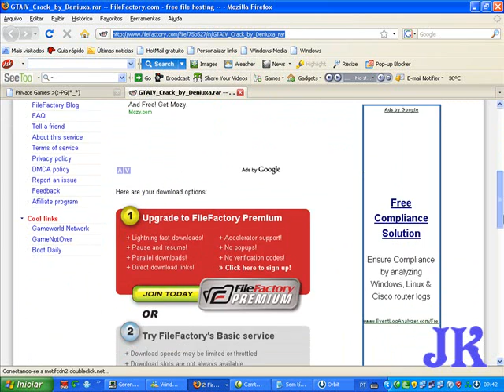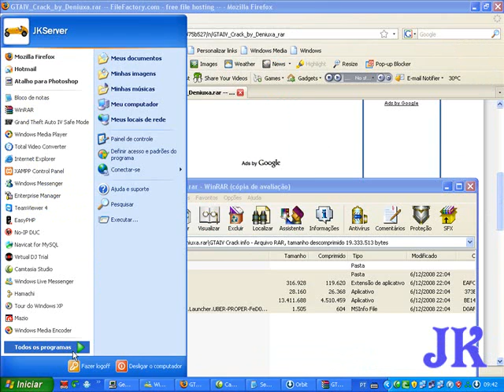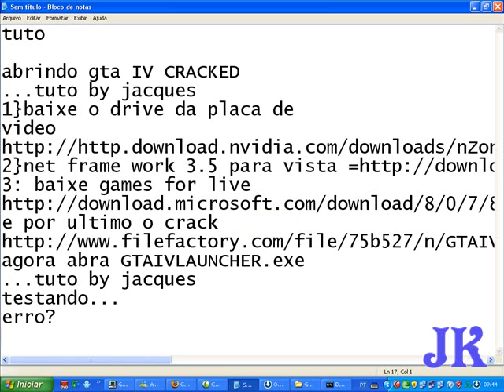CRackeando GTAIV Completo Links,TUTO e demostracao...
tuto

abrindo gta IV CRACKED
...tuto by jacques
1}baixe o drive da placa de
Procure na internet o drive da sua placa de video se vc nao estiver instalada!

agora abra GTAIVLAUNCHER.exe
...tuto by jacques
testando...
erro?
aprenda a resolver..
Pronto!